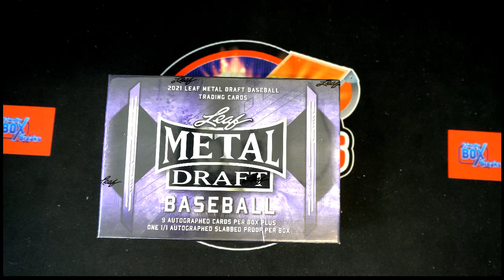FILL FOR 2 SPOTS in 2021 Leaf Metal Draft JUMBO ID FILL21LEAFDRAFTJUMB105